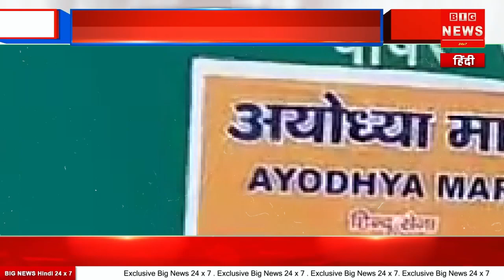बाबर रोड का नाम बदलकर साइन बोर्ड पर चिपकाया ये नाम !जानें पूरा मामला !